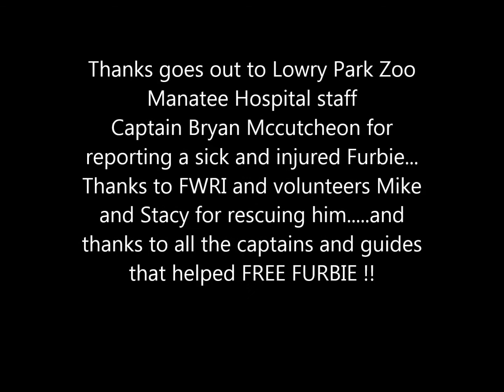3-29-2017 Furbie release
rescued from cold-stress, boat strike and low body weight, he was free again today